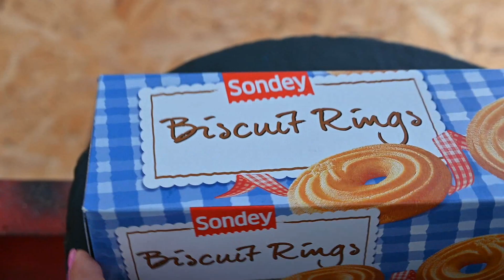EXPERIMENT HYDRAULIC PRESS VS COLORFUL RINGS